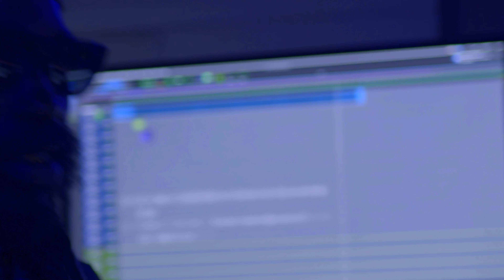Munga Honorable - In Vain (Official Music Video) Hot Head Riddim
Artiste:  @MungaHonorableVEVO
Producers:  @killaimijrecords & Hilltop Records
Beat: Hot Head Riddim